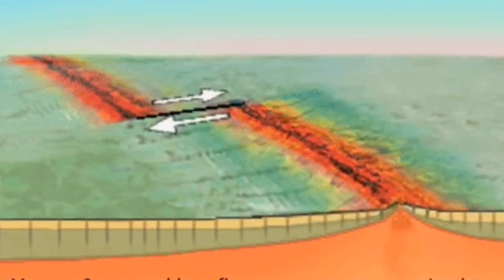What Will Happen Next: Swarms Of Earthquakes/ Iceland Fagradalsfjall Geldingadalir Volcano